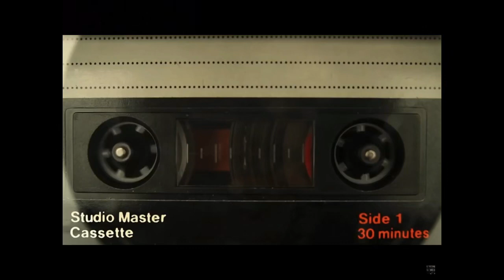Dusk till Dawn (Original music)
Words and music by Gordon Buchanan
Visuals with thanks to Beachfront B-Roll (Free Stock Footage)